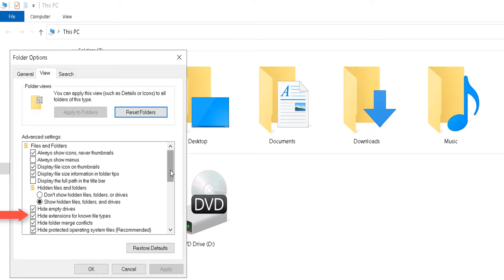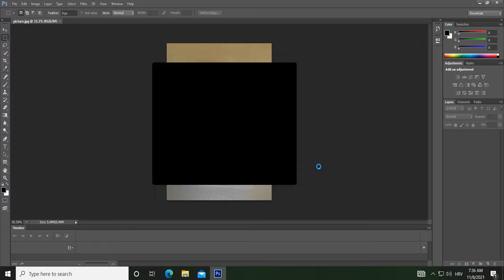Could not complete your request because it is not the right kind of document | Photoshop Error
How do you fix Adobe Photoshop could not complete your request because it is not the right kind of document? Here is how.